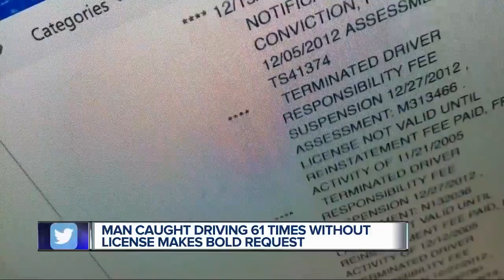Man caught driving without a license makes bold request